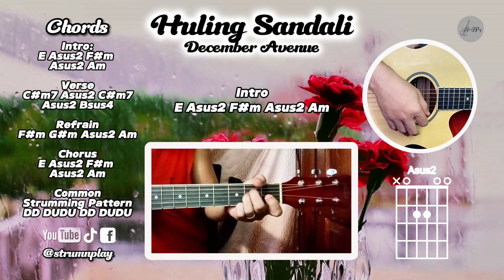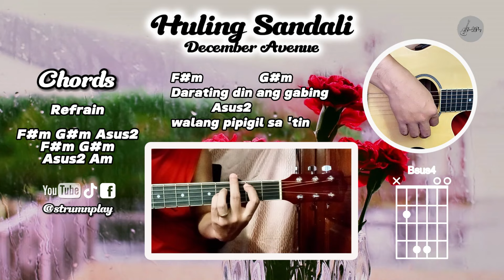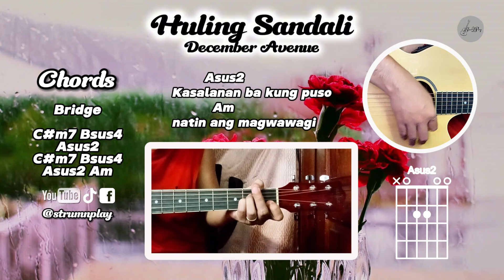Huling Sandali (Acoustic Cover) EASY CHORDS w/ LYRICS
Let's make beautiful music together, one strum at a time.